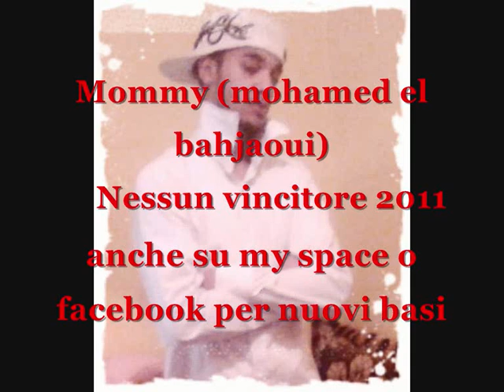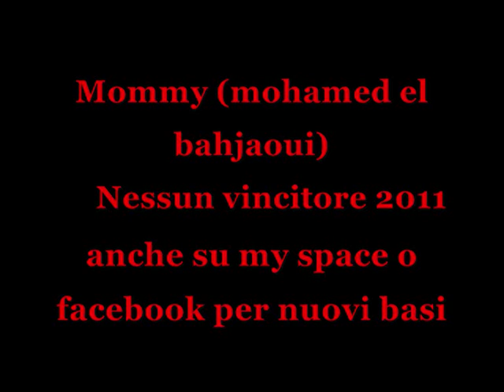Mommy-Nessun vincitore_2011.wmv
Nessun vincitore, perchè a sto mondo nessuno è vincitore, verrà un giorno in qui siamo tutti alla pari perchè ce ne bisogno di una parità collettiva per vivere bene altrimenti succede cio che sta succedendo ora, in questo due minuti o riassunto tutto ciò...